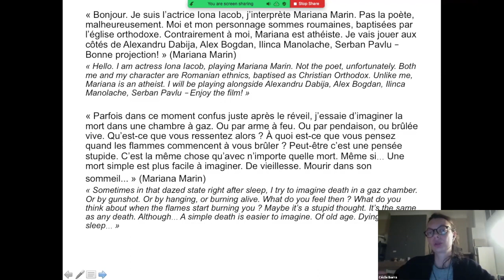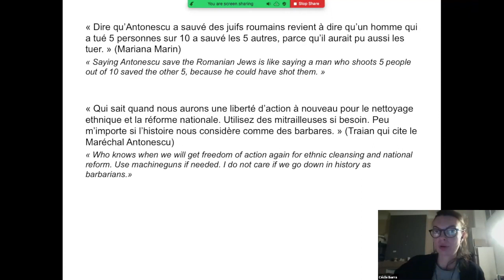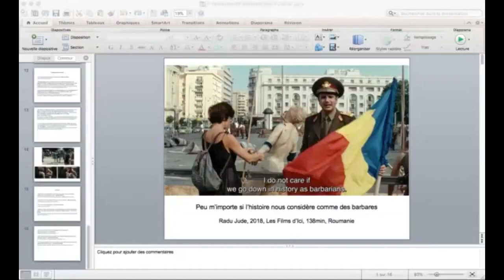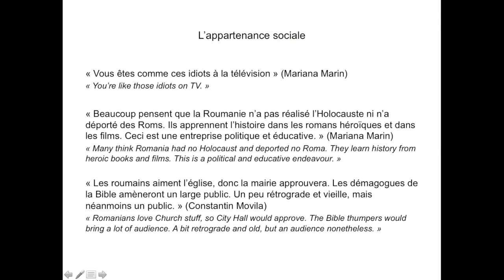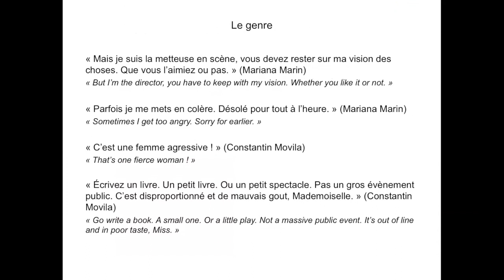L’exercice de la parole dans l’espace public; Cécile Ibarra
L’exercice de la parole dans l’espace public
Cécile Ibarra, Université Montpellier 3, Sciences du langage, Sociolinguistique et gestion politique et éducative des plurilinguismes